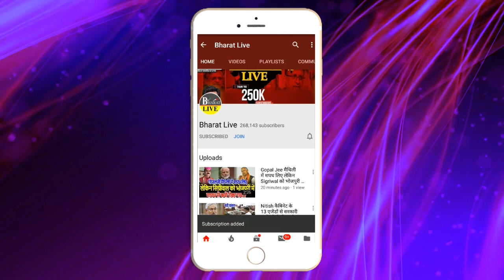भोरे भोर : Nitish से दिल्ली में मिलने के बाद ज्यादा एग्रेसिव हुए Sahani !